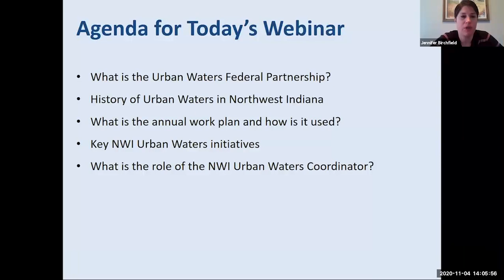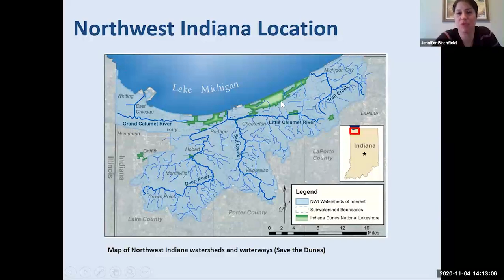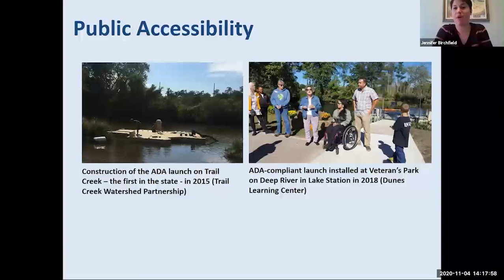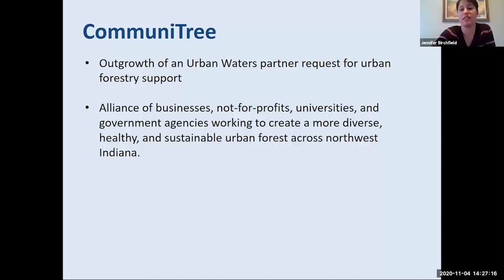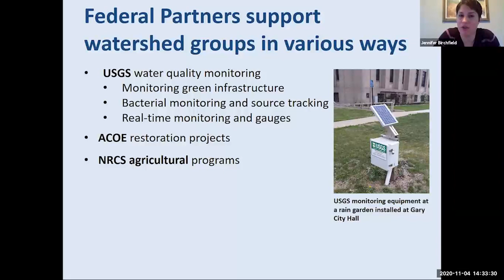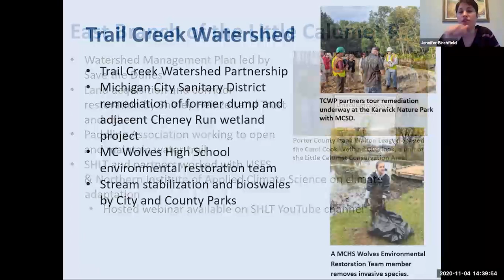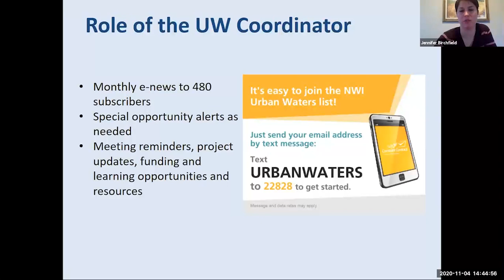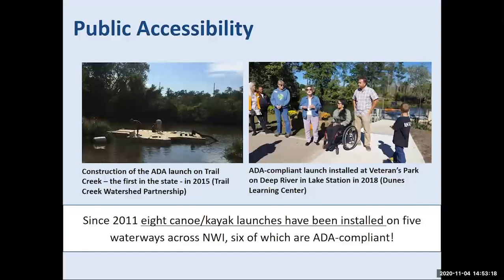Session 3: Northwest Indiana Urban Waters Federal Partnership